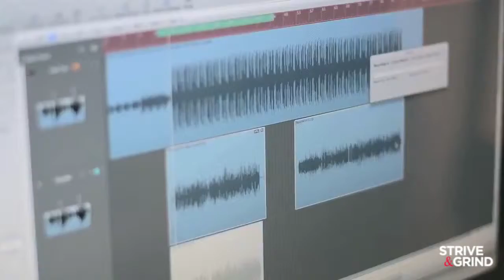Importance of Why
where the main discussion happens after the episode!